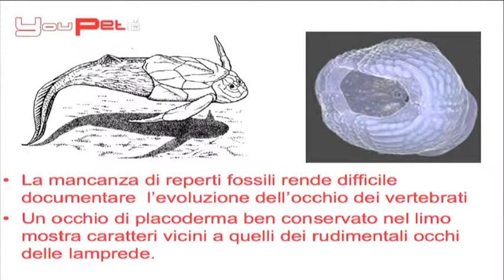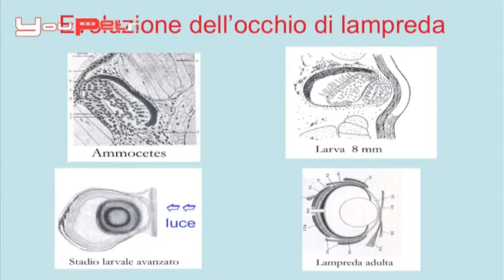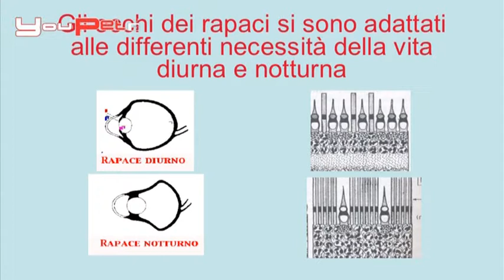I primi animali con occhi simili all'uomo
Quali sono stati in natura gli animaliche hanno sviluppato  degli occhi simili a quelli dell'uomo? Ce lo illustra il professor Luciano Bonomi